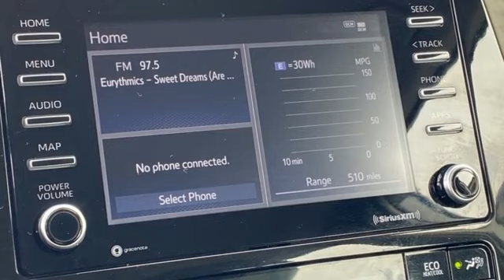Used 2022 Toyota Prius Rochester, MN X10015 - SOLD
Year: 2022
Make: Toyota
Model: Prius
Trim: LE
Engine: 1.8L 4-Cylinder DOHC 16V VVT-i
Transmission: Continuously Variable (ECVT)
Color: White
Interior: Black
Mileage: 35098
Stock #: X10015
VIN: JTDKAMFU8N3159054
Certified. Recent Arrival! Collision Warning System, Adaptive Cruise Control, Blind-Spot Monitors, Lane Keeping Assist, Touchscreen Controls, Backup Camera, Apple CarPlay, Android Auto, Bluetooth Hands Free, Portable Audio Connection, Sirius Radio, Cruise Control, Power Package, ABS brakes, Alloy wheels, Automatic temperature control, Electronic Stability Control, Radio: Audio Plus, Rear window defroster, Steering wheel mounted audio controls, Traction control. CARFAX One-Owner. Clean CARFAX.brbrWhite 2022 Toyota Prius LE FWD FWD 54/50 City/Highway MPGbrbrToyota Certified Used Vehicles Details:brbr * Powertrain Limited Warranty: 84 Month/100,000 Mile (whichever comes first) from TCUV purchase datebr * Limited Comprehensive Warranty: 12 Month/12,000 Mile (whichever comes first) from certified purchase date. Roadside Assistance for 7 Year / 100,000 Milebr * Vehicle Historybr * Warranty Deductible: $0br * 160 Point Inspectionbr * Roadside Assistancebr * Transferable Warrantybr * Limited Warranty: 12 Month/12,000 Mile (whichever comes first) from TCUV purchase datebrbrbrStop by, call, or email us today at Rochester Toyota. We look forward to earning your business.

Address:
4365 Canal Place Southeast